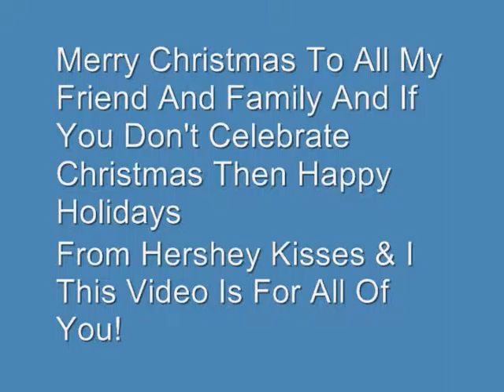Merry Christmas 12 25 2016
Merry Christmas And Happy Holidays To All My Friends And Family